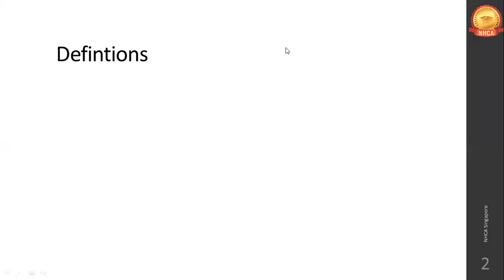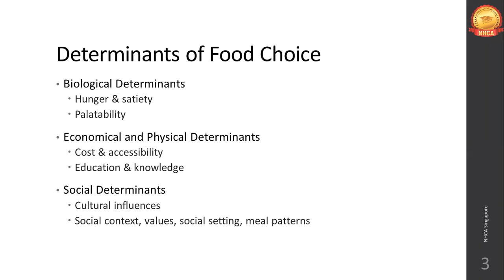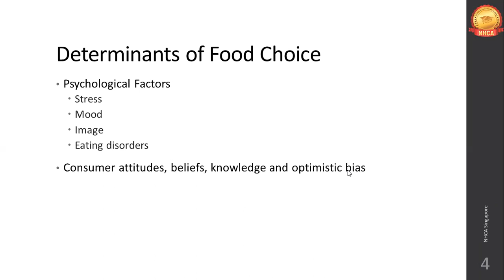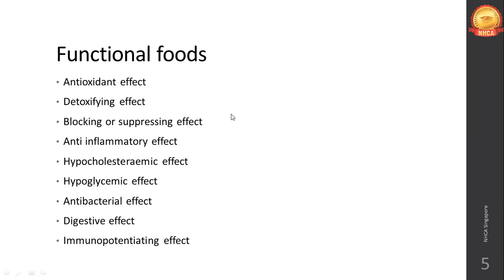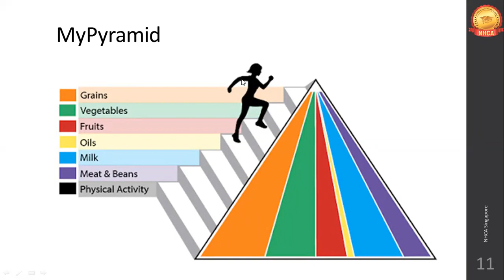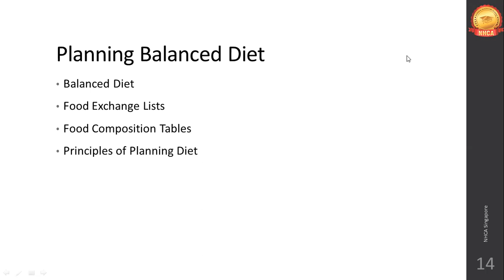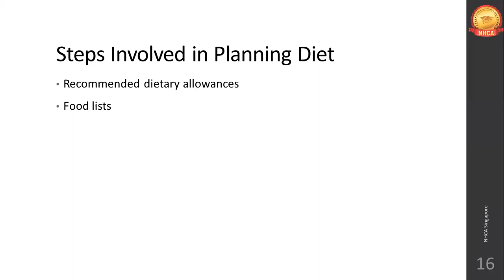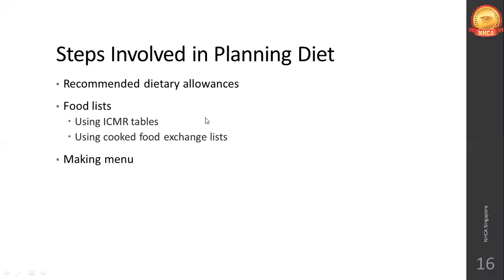Menu Planning | December 2023